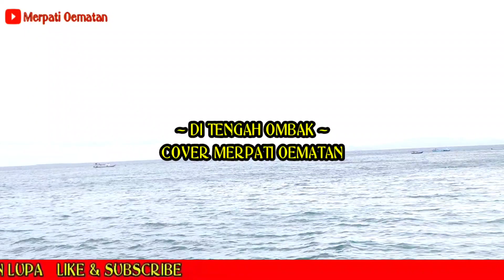DI TENGAH OMBAK | COVER MERPATI OEMATAN | 2021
Lagu Rohani Kris ten

~ DI TENGAH OMBAK ~

Di tengah ombak
Dan arus pencobaan
Hampir terhilang
Tujuan arah hidupku

Bagaikan kapal yang
S'lalu diombang-ambingkan
Mengharap kasih-Nya
Seolah-olah tiada mampu

Yesus perhatikan
Kehidupan tiap orang
Yang sudah rusak dibetulkan
Dengan penuh kasih sayang

Yesus perhatikan
Tiap tetesan air mata
Dia mengenal hatimu yang
Penuh penyesalan dosa